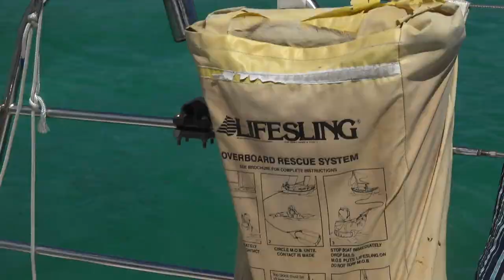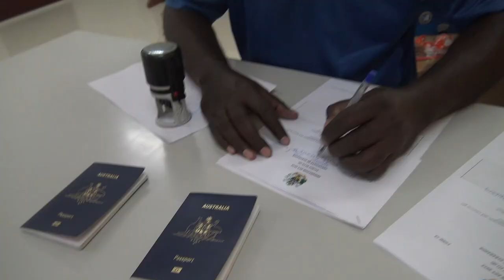Episode 55 - Sailing Catamaran Escape - Solomon Islands Paradise - Nusaghele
Lying on the southern perimeter of Roviana lagoon in the Western Province of The Solomon Islands is an island with a very picturesque anchorage. There are  2 families living there on the island of Nusaghele. It is a short trip to either Noro or Munda.
We spent quite a few weeks, getting to know Johnny Veto and family. We also had an excursion out across the Munda Bar to dive Shark Point.